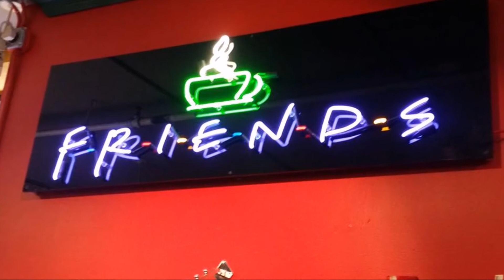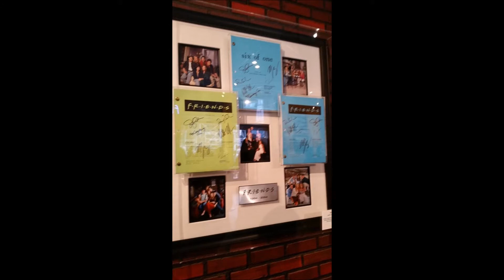Central perk fun!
friends is my favorite  show in the world and going to central perk which was a life long dream im so happy !